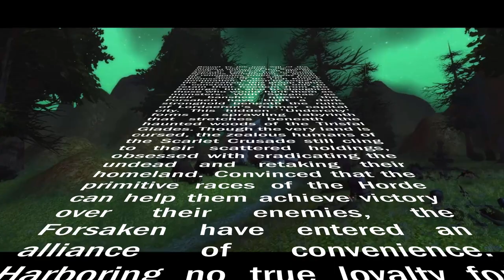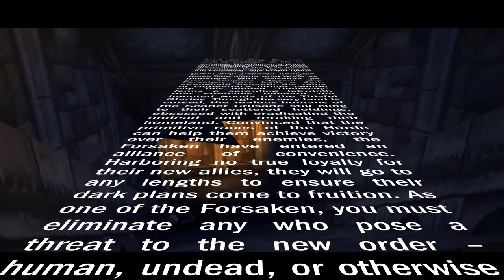Lvl 1-5! Deathknell to Brill Quest Lines! Lore, Trivia & More! WotLK Classic! Enjoy!!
Join us as we revamped our video editing style! Do you like it?!

Here we continue questing and leveling with "Imarogue"

In this episode we create our character, watch the undead intro, and do the starting quests in Deathknell and set up for questing from Brill in the next episode.

We hope you enjoy us leveling our Undead Rogue, and have fun coming alongside us a we play this great game and learn about the questing storyline as we adventure in Azeroth!!

For the Horde!